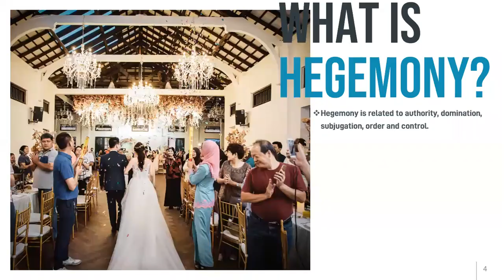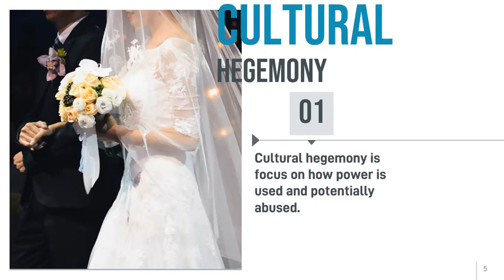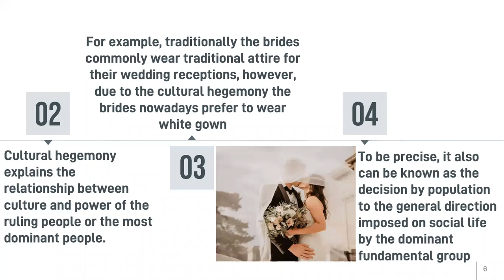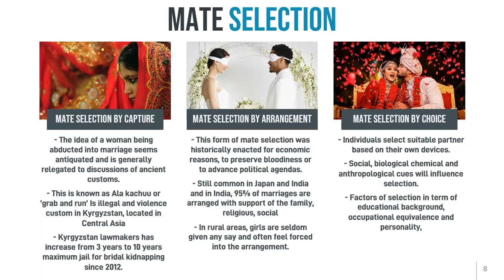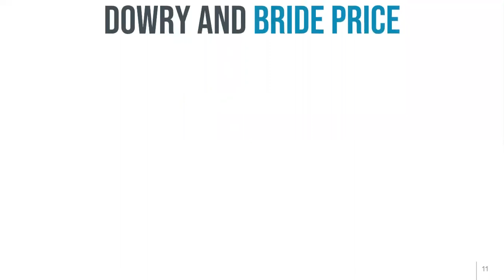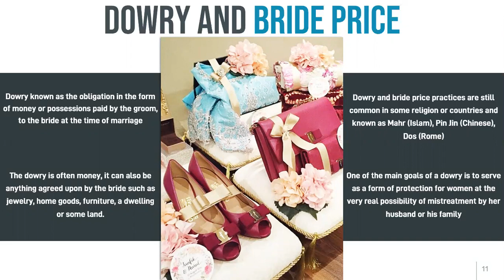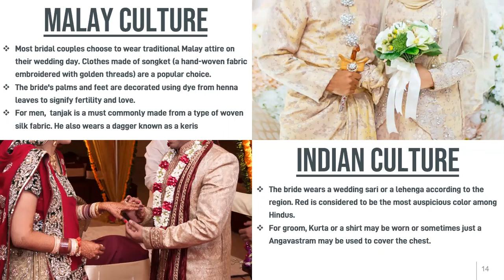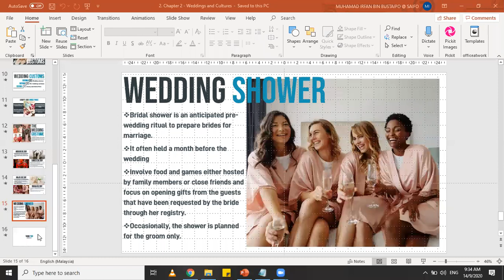WEDDING PLANNING AND MANAGEMENT | CHAPTER 2: WEDDINGS AND CULTURES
ASSALAMUAIKUM AND GREETINGS,
Dear my students,
This video is for my DEM 252 WEDDING PLANNING AND MANAGEMENT class. Today class is focusing on the Introduction to hegemony concept in culture . In this video, I will give a brief information on the diverse kind of culture and also a general culture that being practices widely among the races in Malaysia . This video will show you the details on the costume that being used for each of every min races in Malaysia.